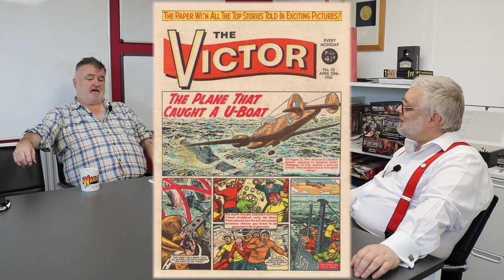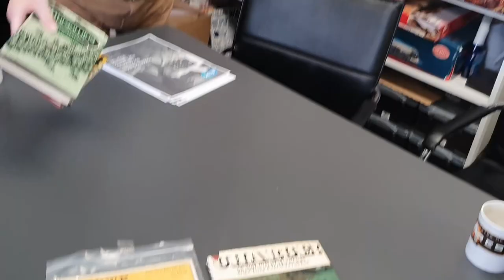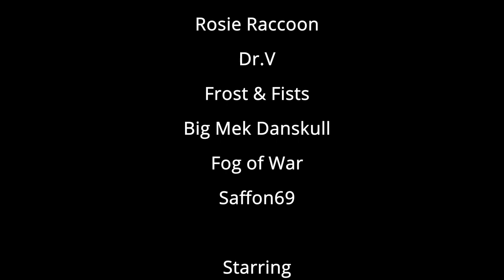Our day at Warlord - John Stallard Interview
MfA was invited up for a day at Warlord for a tour of the factory and the chance to talk to many of the people there about what they do and how they do it.  Here is our interview with CEO John Stallard.

Intro and outro music:
"Protofunk"